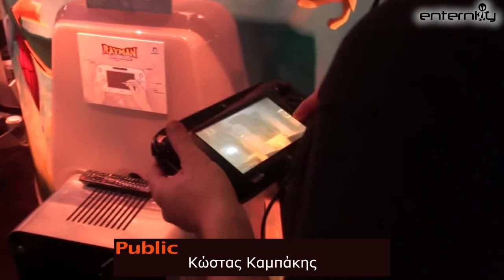E3 2012, Συνέντευξη Κώστας Καμπάκης (Nortec Multimedia)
Η συνέντευξή μας με τον marketing manager της Nortec Multimedia Κώστα Καμπάκη για το λανσάρισμα του Wii U και όχι μόνο.